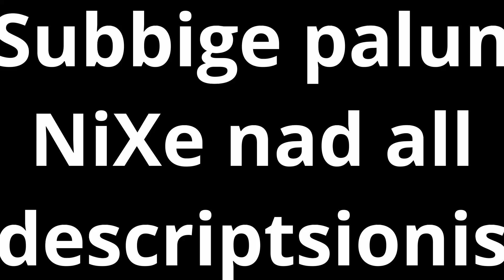Dream vs NiXe